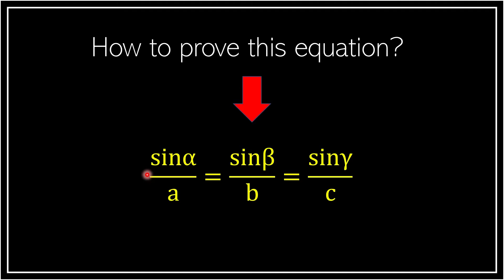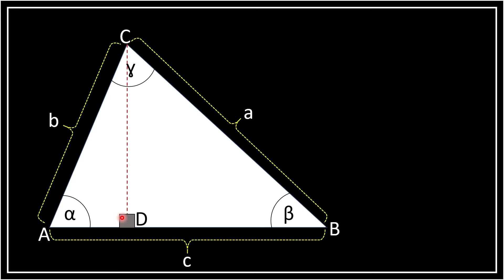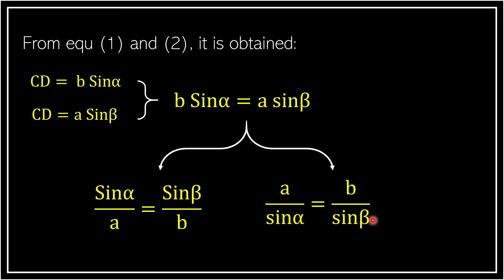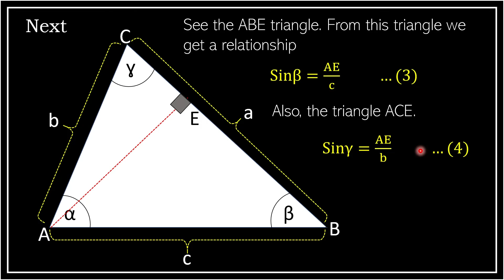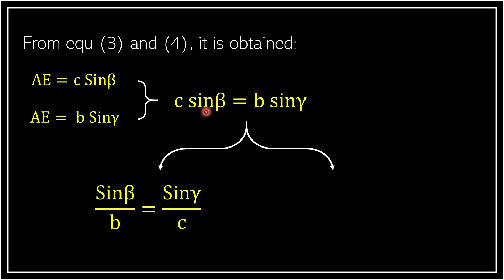Proof (sinα) div (a)=sinβ div b= (sin ɣ) div (c) or (a) div (sinα)=(b) div (sinβ) =(c) div (sin ɣ)